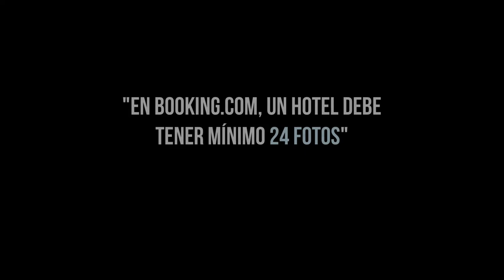Fotografía para Hoteles: cómo iluminar una habitación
Un ejemplo real de iluminación de una habitación de un hotel (Casa Dann Carlton de Bogotá, Colombia), para la galería de fotos que el hotel tiene en sus OTAs (Expedia, Booking, Despegar) y Google Street View, realizada por Mario Carvajal y Alejandro Carvajal, 2017.